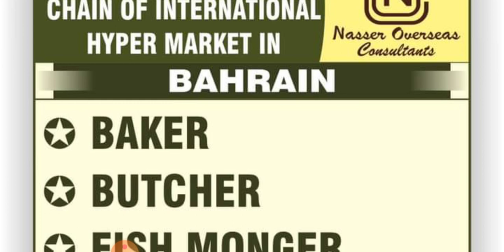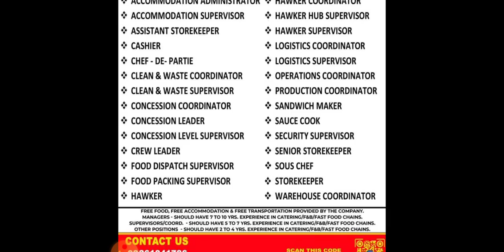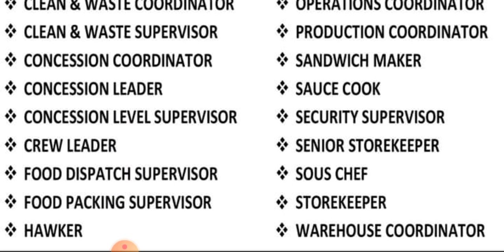UAE FREE JOBS TODAY | QATAR SEMI GOVT PROJECT | COMPUTER OPERATORS JOBS | BAHRAIN JOBS | KUWAIT JOBS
Cover Topic :-